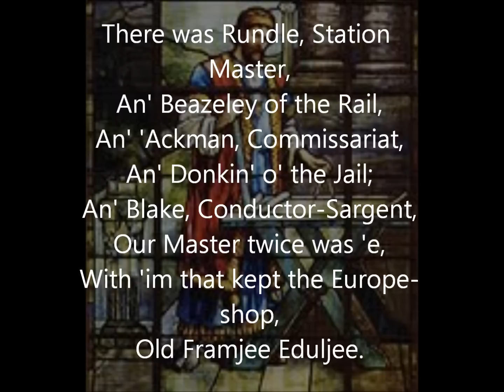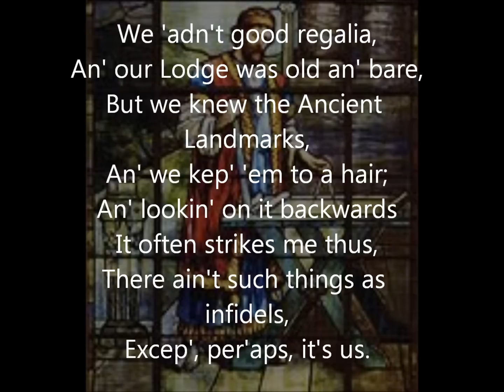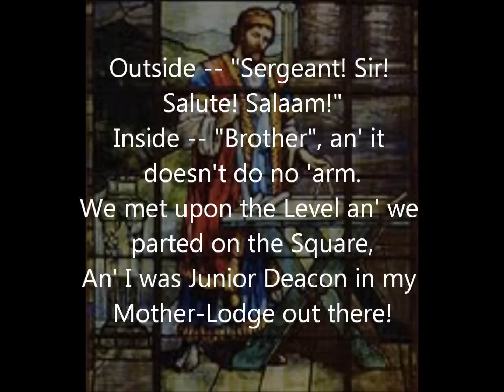"The Mother Lodge" by Rudyard Kipling read by Farnham Town Crier